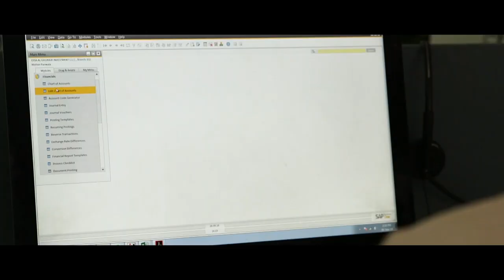Essa Al-Ghurair standardizes operations across multiple sectors with SAP Business One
Discover how SAP Business One is helping Essa Al-Ghurair achieve its growth ambitions in multiple sectors in Dubai and beyond. Now the multi-faceted investment company benefits from a single, centralized database providing real-time information and alerts, and standardized processes across its operations.